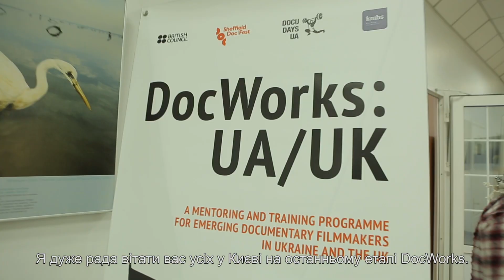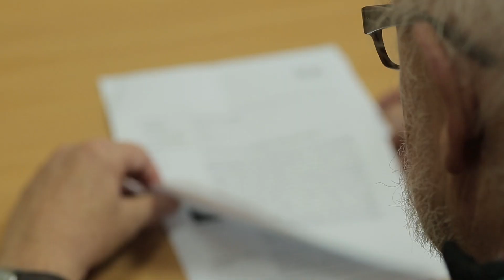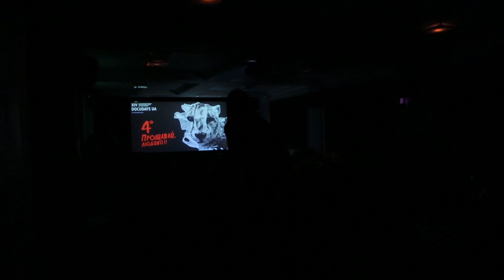DocWorks: UA/UK. A Documentary Workshop in Practice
DocWorks: UA/UK - програма для документалістів-початківців започаткована Британською Радою в Україні, Sheffield Doc/Fest та Docudays UA. До участі було відібрано шість команд з України та Великобританії.
Програма тривала 10 місяців і складалася з двох тренігів: перший пройшов під час Sheffield Doc/Fest, другий тренінг та фінальний пітчинг - в рамках індустріальної програми DOCU/PRO на Docudays UA. Протягом всього періоду з усіма учасниками працювали 6 досвідчених менторів з різних країн Європи.

Переможець програми, проект «UNDERWATER» режисерки Оксани Казьміної та продюсера Льоши Чащина, отримав 3000 британських фунтів.

This year, the festival has launched its own industry section, the DOCU/PRO. One of the most important parts of the new platform was an open pitching for documentary films, the final stage of three long-term workshops – DocWorks: UA/UK, Warscape and The Young about Ukraine. The three very different programs had basically the same aim, which was to develop and support the Ukrainian nonfiction cinema. In particular, for almost a year the participants of DocWorks: UA/UK, supported by the British Council in Ukraine, Sheffield Doc/Fest and Docudays UA, had the opportunity to work on their projects.

As a result of the pitching, the DocWorks: UA/UK jury picked the UNDERWATER project by the director Oksana Kazmina and the producer Liosha Chashchyn as the winner. The authors received a prize of £3000.